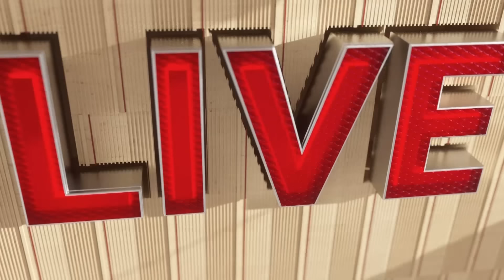How the East Palestine trail derailment is still affecting residents a year later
CNN's Amara Walker speaks with Krissy Ferguson, an East Palestine, Ohio resident still struggling with displacement a year after the tragic train derailment.